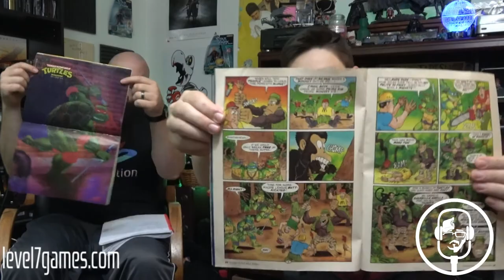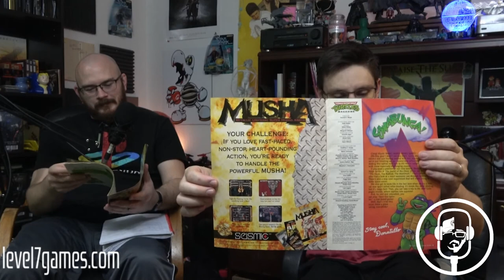Truth about the Retron SQ and the Game of Thrones Musical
We of course cover why more that just those two topics. Like the upcoming GOT Musical, Oddworld SoulStorm and POGs. Yeah you heard me...POGs.

0:00 -Intro/ Magazines/ Shoes
3:47 -Game of Thrones Musical
11:54 -Oddworld Soulstorm/ Limited Run Games
17:55 -Retron SQ
27:24 -Co-Op/Dynasty Warriors
34:28 -MTG Strixhaven
38:11 -POGs
41:30 -Godzilla vs Kong/ Disney
44:53 -Notes to the TMNT Magazine/ Space Camp/ Random stuff

Our streaming schedule is: 9:00-11:00pm MST
Tuesdays, Thurdays, and Saturdays